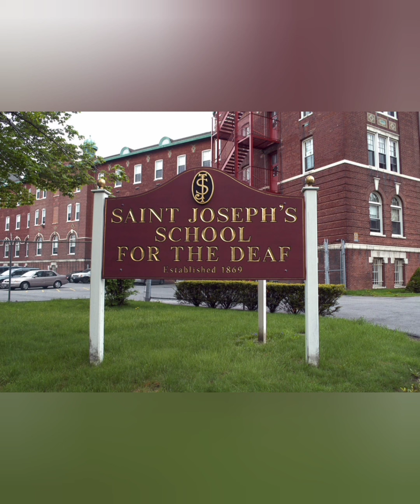Anagha Bhosale (Nandu) Lifestyle 2021, Family, Age, Income Biography, Boyfriend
Anagha Bhosale (Nandu) Lifestyle 2021 Family Age Income Biography Career Boyfriend House Car Collection || @theamazingfacts5718